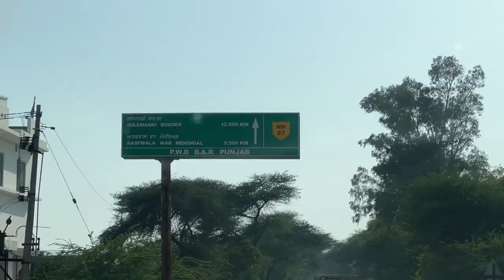INDIAN🇮🇳 MISSILE🚀 ACCIDENTALLY BLAST IN 🇵🇰PAKISTAN😱😱 (VLOG-7)